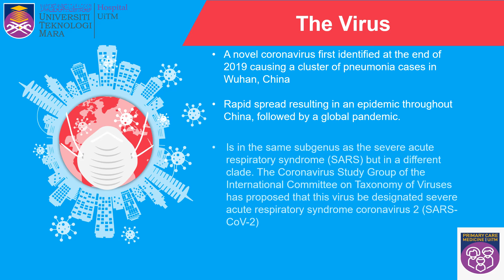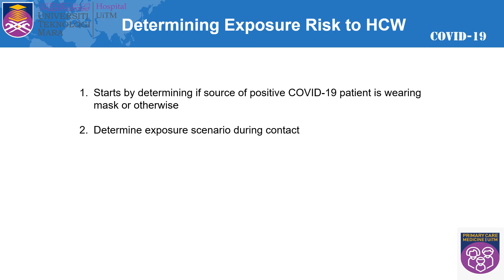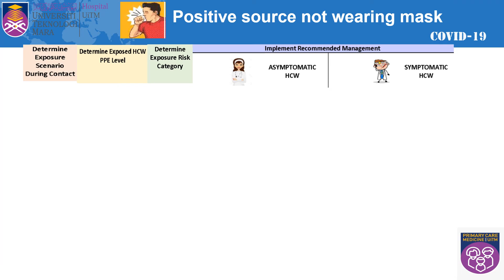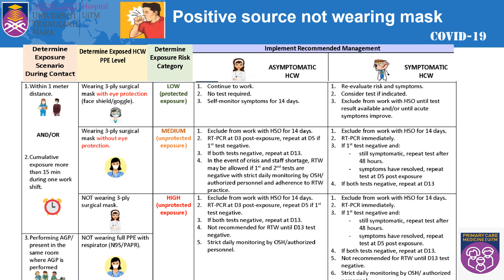Module 1 : COVID 19 & Transmission risks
What is COVID-19 and its risks of transmission